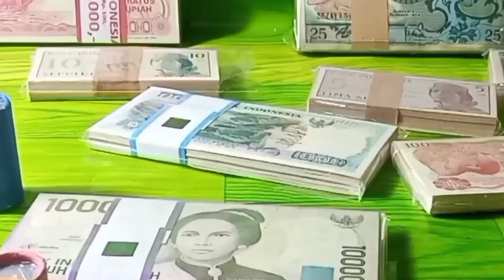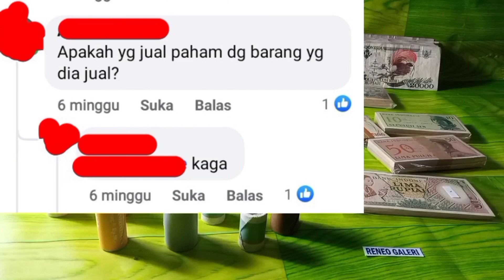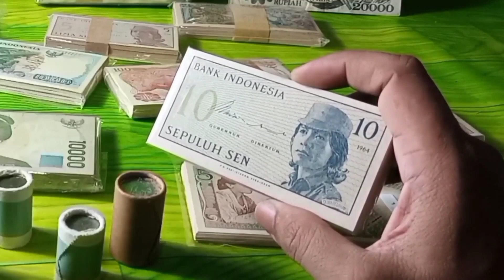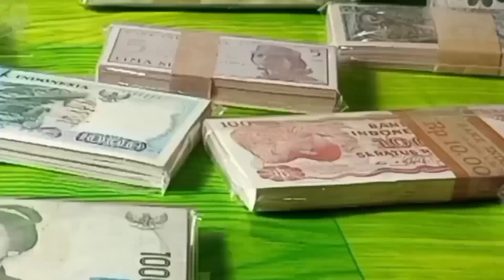Trik Marketing Marketing Yang Perlu Dihindari dalam Menjual Uang Kuno